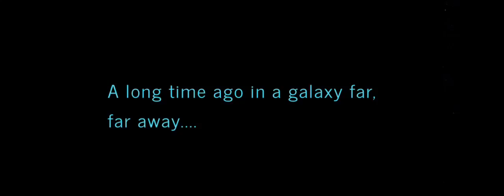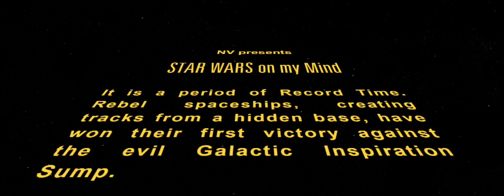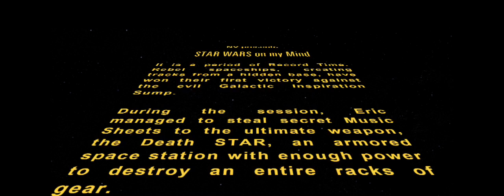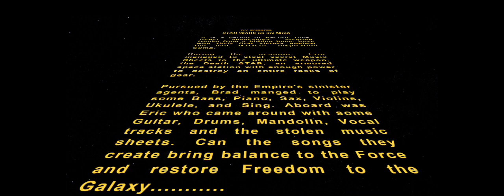Not Soon Enough by NV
Star Wars was the influence of these songs that were created and recorded with the 1st week of  November 2015 before the release of episode 7.
All instruments were played Brad Shearer & Eric Cripe